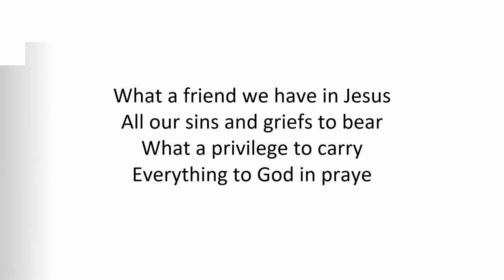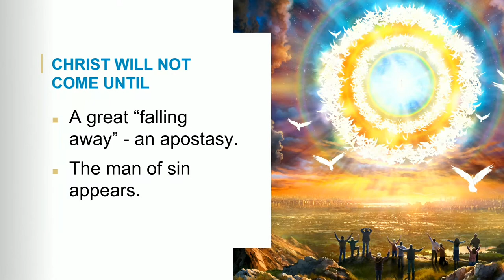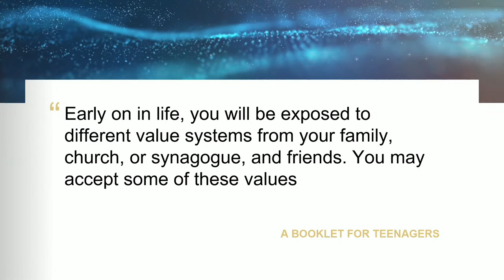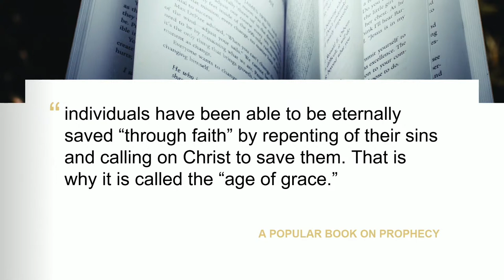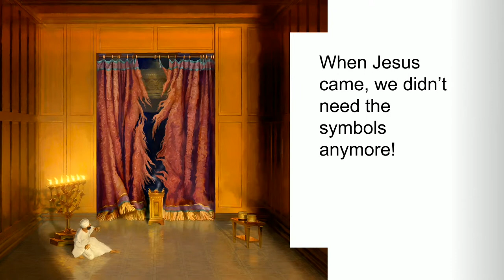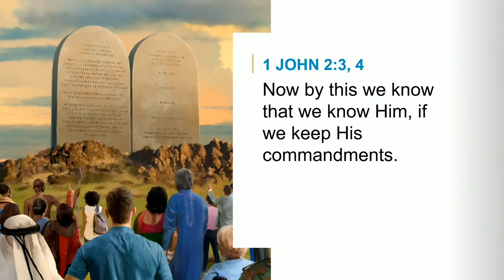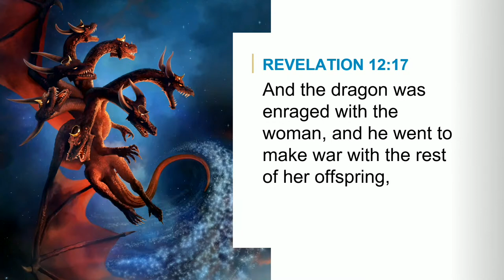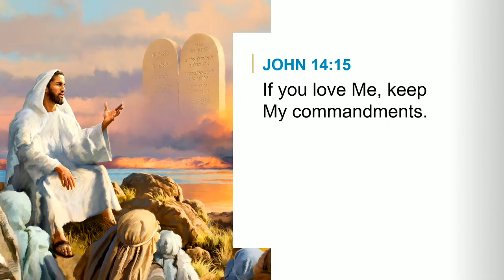Discovering Revelation_Session11_Lawless